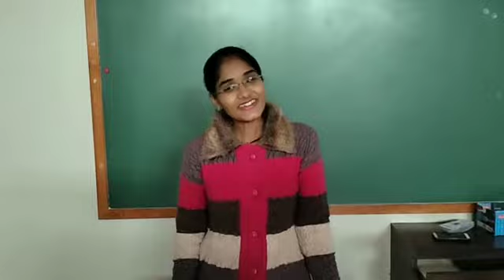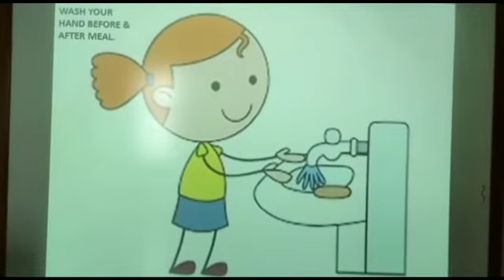Introduction of Good Habits